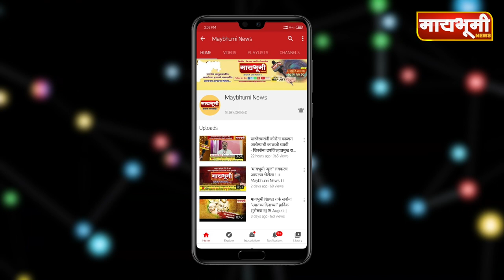भाळवणी । ३२ व्या वाहतुक सप्ताहानिमित्त महामार्ग पोलिसांकडून रस्ता सुरक्षा अभियान